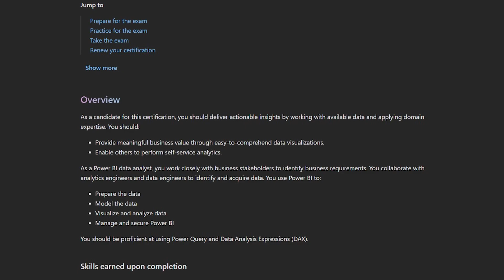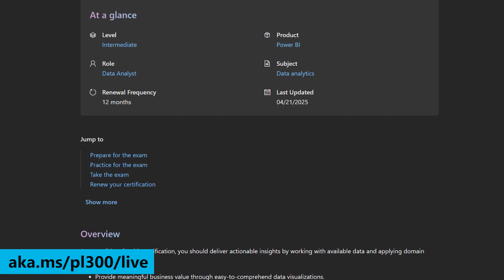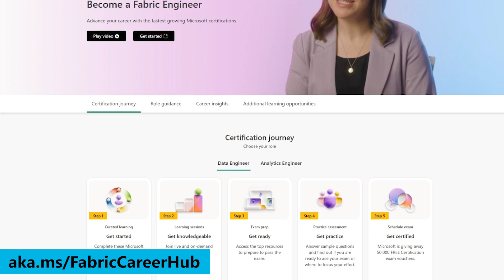Build Skills for Power BI’s Next Decade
In this special birthday episode of the Azure Essentials Show host Aaron Stark celebrates the 10th anniversary of the launch of Power BI with Microsoft Fabric experts Stephanie Bruno, Shannon Lindsay, and Heather Schuck. The group discusses Power BI's evolution, its impact on organizations and careers, and shares resources to help you build the data skills needed for the next decade.

What you will learn from this video:
• How Power BI has transformed business intelligence and enabled data-driven decision making across organizations.
• The evolution of Power BI over the past decade, including its integration with Microsoft Fabric and the introduction of AI capabilities.
• Personal stories from data professionals on how Power BI changed their careers and opened new opportunities.
• Practical guidance on certifications, workshops, and resources to help you advance your Power BI and data analytics skills.

Next steps after watching:
• Explore the PL-300 Power BI Data Analyst Associate and DP-600 Fabric Analytics Engineer Associate certifications on Microsoft Learn.
• Attend a free Power BI Dashboard in a Day workshop or join the Reactor series for hands-on learning.

Chapters
00:00 Introduction
02:02 PowerBI has been transformative
05:07 Evolution
06:03 Personal stories
07:49 Guidance for certifications
08:11 Dashboard in a Day
9:16 Fabric Community Hub